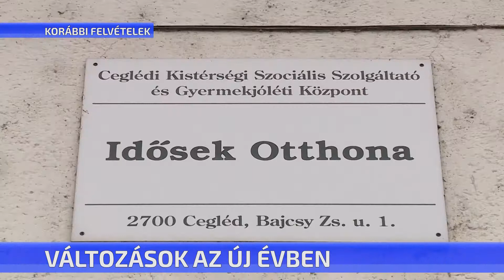Változások az új évben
Számos fontos változás lépett életbe január elsején. Nő a minimálbér összege, emelkednek több ágazatban is a fizetések, a 25 éven aluliak szja-mentességet kapnak viszont díjkötelessé vált több olyan magyarországi autópálya-szakasz, ahol eddig ingyen közlekedhettünk.